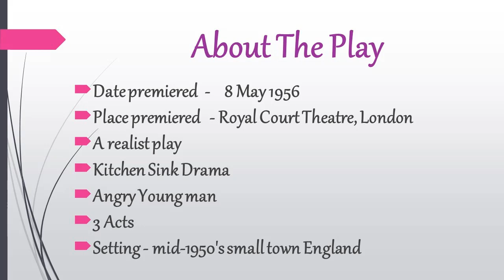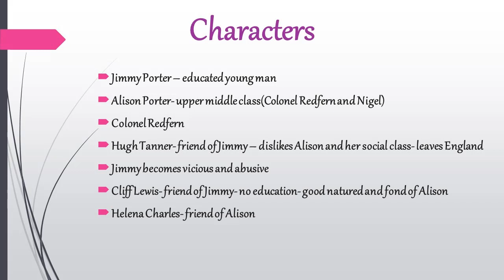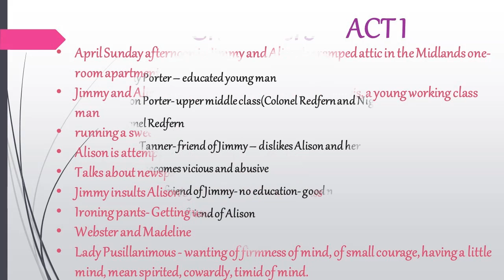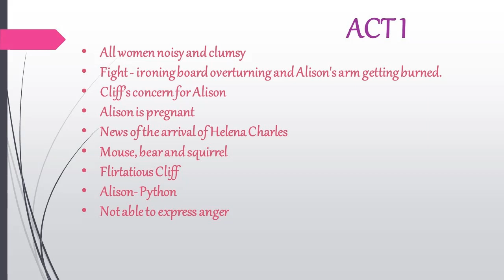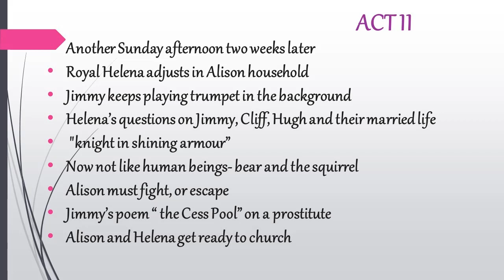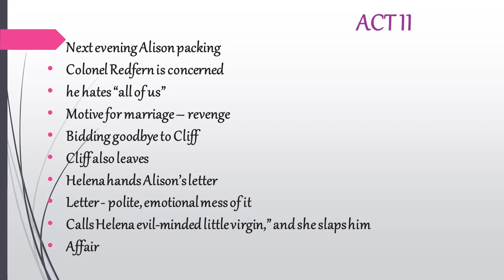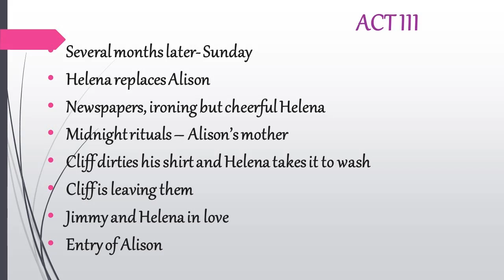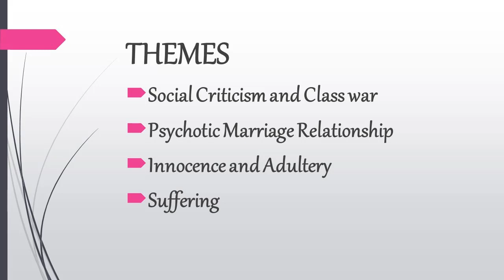Look Back in Anger by John Osborne summary with Key points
Literature Summary